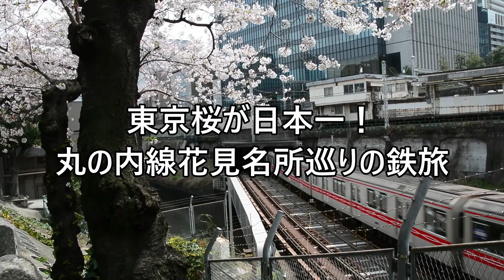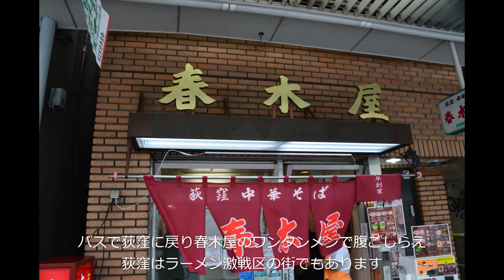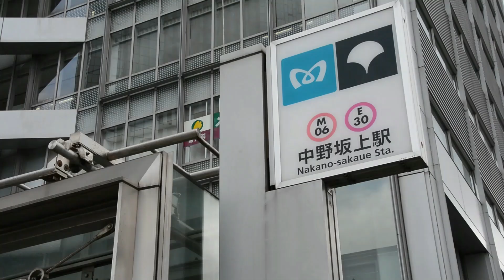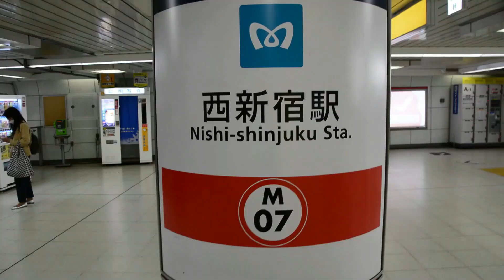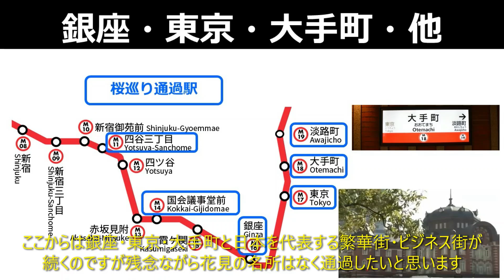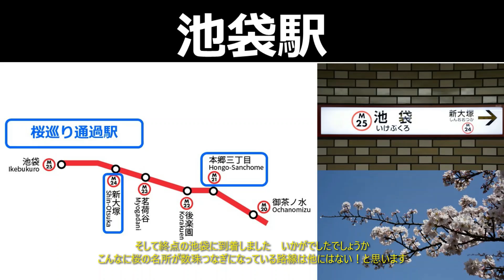【丸ノ内線】丸ノ内線で東京の花見の名所を巡る鉄旅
今回は首都東京の皇居をほぼ４分の３周する、東京メトロ丸ノ内線の鉄旅です。東京では戦後大切に桜が育てられてきた結果、数・種類・枝ぶりなどの観点で日本一！の桜の名所があります。丸ノ内線沿線にはこうした桜の名所が、沿線各駅に点在する全国でも珍しい路線です。今回各駅停車し一つ一つの桜の名所をご紹介してまいります。また、映像中随所に、東京メトロ02系や2000系の爆走シーンを網羅。地上通過区間の走行シーンもぜひお楽しみください。見どころは以下の通りです。
１．荻窪駅・大谷戸緑地さくら公園の桜
２．南阿佐ヶ谷駅・善福寺川緑地公園の桜
３．東高円寺駅・蚕糸の森公園の桜
４．西新宿駅・新宿中央公園の桜
５．新宿三丁目駅・花園神社の桜
６．新宿御苑前駅・新宿御苑の桜
７．四ッ谷駅・ソフィア通りの桜並木
８．赤坂見附駅・弁慶堀の桜並木
９．霞が関駅・日比谷公園の桜
１０．御茶ノ水駅・立体交差の桜
１１．後楽園駅・小石川後楽園の桜
１２．茗荷谷駅・播磨坂の桜
１３．終点池袋駅